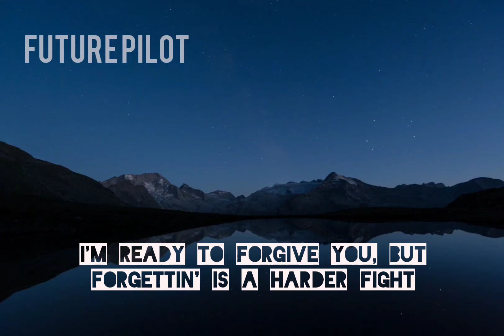Alex & Sierra - little do you know (lyrics)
Song's lyric:
Little do you know
How I'm breakin' while you fall asleep
I'm tryin' to pick myself up piece by piece
I've been holding back for the fear that you might change your mind
I'm ready to forgive you, but forgettin' is a harder fight